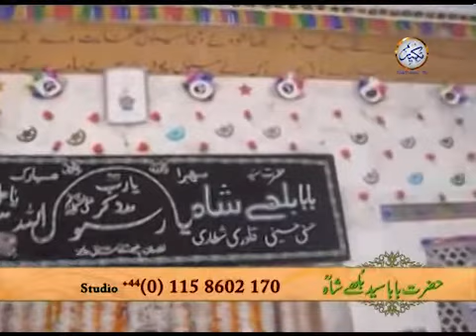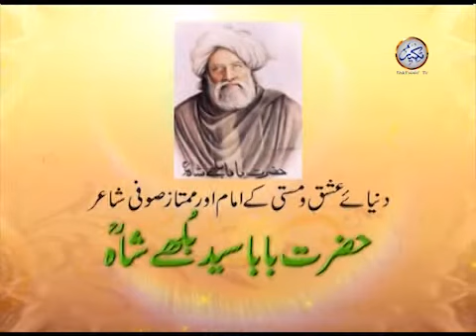Takbeer Special - Baba Bulleh Shah 25082012 4/6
Takbeer TV presents interviews and speeches of and on famous personalities to its viewers across the world, on different topics and issues.